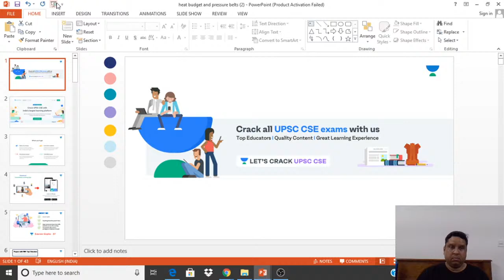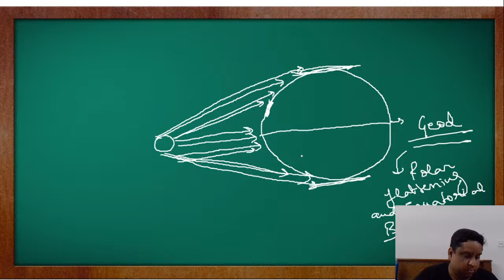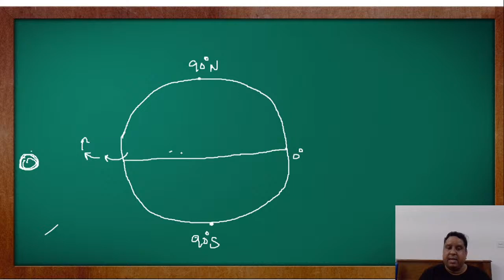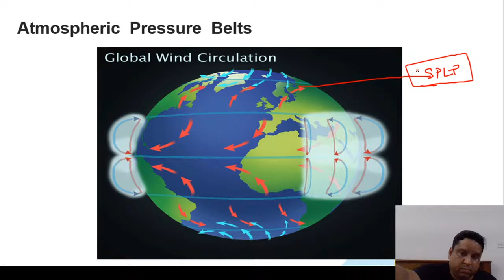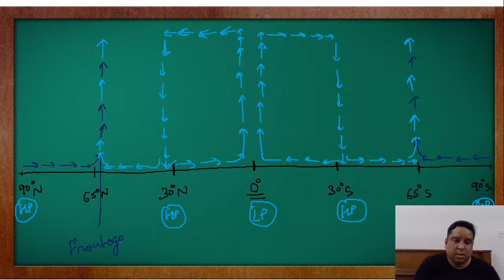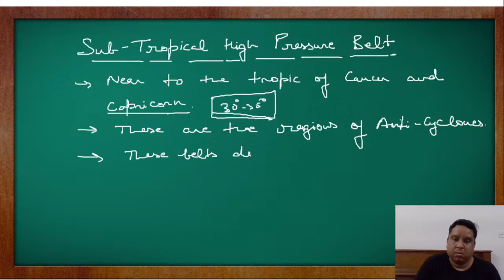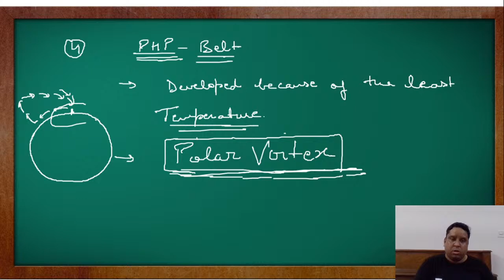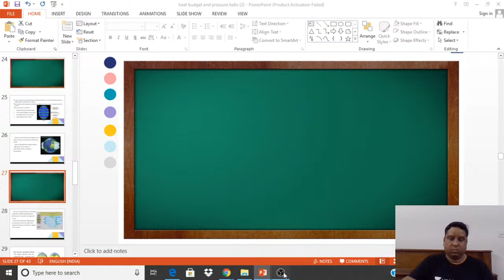L46: Pressure Belt and Wind System | 80 Days Crash Course for Prelims 2020 | Gaurav Gupta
In this video - Gaurav Gupta will discuss the Pressure Belt and Wind System. This is the session of UPSC RISE  2.0 - 80 Days Crash Course for Prelims 2020. This session is crucial for the UPSC-CSE and other Public Service examinations. The course will be conducted in Hindi and English.

Gaurav Gupta and more top educators are teaching live on Unacademy.

Schedule for UPSC RISE - 80 Days Crash Course for Prelims 2020:

1:30 PM - 2:30 PM - Science and Tech - Sun, Mon, Tue, Wed - Sachin Kadam
3:00 PM  - 4:00 PM - CSAT - Mon, Tue, Thu, Fri - Sanjay Kumar Sharma
4:00 PM - 5:00 PM - Polity - Sun, Mon, Tue, Wed, Thu - Sunil Singh
7:00 PM - 8:00 PM - Current Affairs - Sun, Mon, Tue, Wed - Devraj Verma
8:00 PM - 9:00 PM - History - Wed, Thu, Fri, Sat - Swetank Pandey
9:00 PM - 10:00 PM - Economics - Sun, Mon, Tue, Wed - Kapil Sikka
9:00 PM - 10:00 PM - Environment - Thu, Fri, Sat - Amit Modi
10:30 PM - 11:30 PM - Geography - Sun, Mon, Tue, Wed, Thu - Gaurav Gupta

Unacademy Subscription Benefits:
1. Learn from your favorite teacher
2. Dedicated DOUBT sessions
3. One Subscription, Unlimited Access
4. Real-time interaction with Teachers
5. You can ask doubts in the live class
6. Limited students
7. Download the videos & watch offline